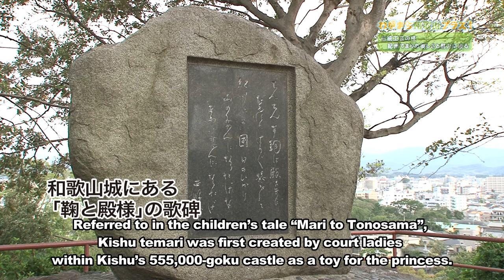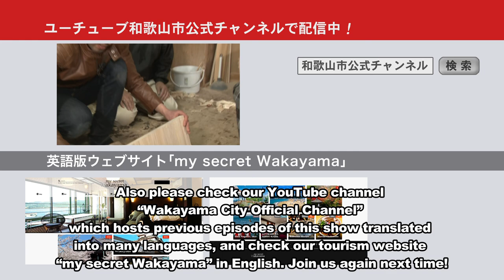【英語版】わがまち和歌山プラス（平成30年10月放送分）：デイビッド・ヒルストンさん、北山レネィさん/“Wagamachi Wakayama – Plus!” October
【“Wagamachi Wakayama – Plus!” October】
On this show, we talk with people who have come from abroad, and who live in Wakayama, to rediscover the charms of Wakayama City.
Our guests for this episode are Mr. David Hillston and Mrs. Renee Kitayama, both originally from America. The theme of this episode was “to explore the beauty and charm of Kishu temari—a traditional craft.” We visited a person who has made Kishu temari for many years, learned a bit about Kishu temari, then we went to a place where you can experience crafting Kishu temari, and tried to make some ourselves!
Everyone, please take a look!